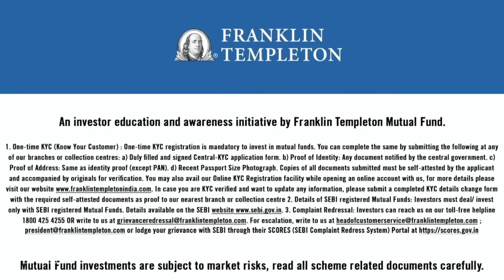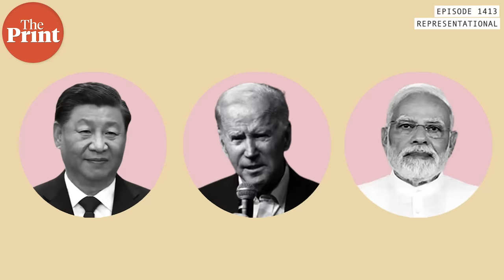India's 1st test flight of Agni-V MIRV missile, how nuclear deterrent works & India’s progress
The Agni-V MIRV missile, developed by DRDO, took its 1st flight on 11 March. In episode 1413 of CutTheClutter, Editor-in-Chief Shekhar Gupta traces the journey of missile development in India over the years and explains where nuclear deterrents figure in the picture.
Chapters:
01:49 — New Agni V missile has longest range beyond 5,500 kms
04:41 — Agni V India's first MIRV missile, can act as a deterrent to China
08:01 — India has a 'no first use' policy for nuclear weapons
11:26 — India launched its first guided missile program in 1983
19:00 — Agni-V first tested in 2012, night time capabilities tested in 2022
20:49 — Agni Prime is a canisterised missile and can be maneuvered mid-flight